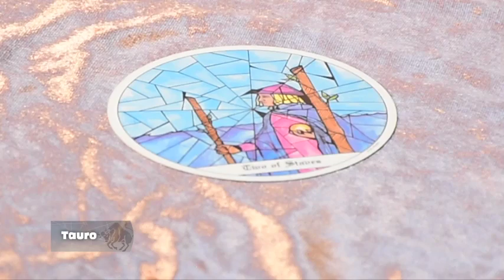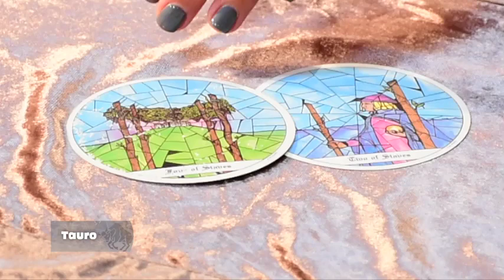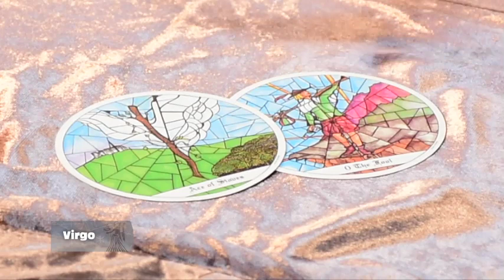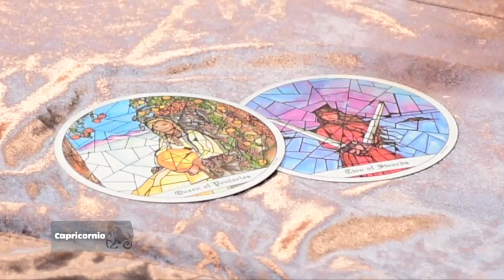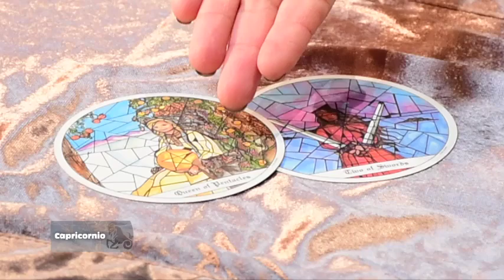Elemento Tierra - 16_03_2022 - Los Astros